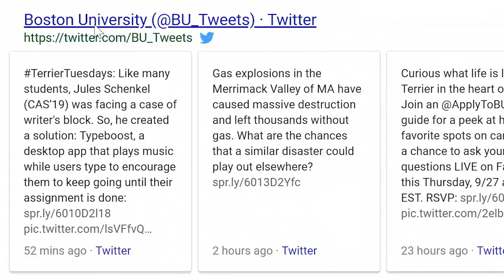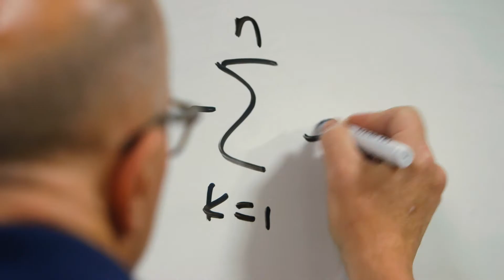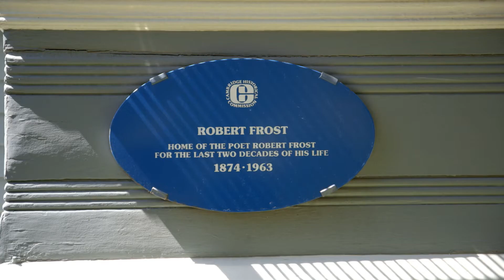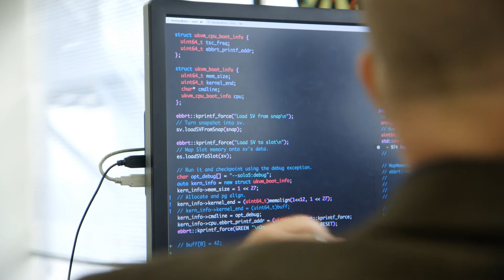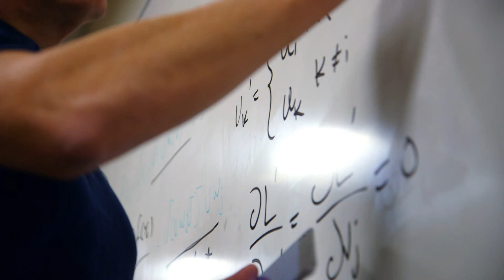Mark Crovella reads "For Once, Then, Something" by Robert Frost (Favorite Poem Project)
To mark the 20th anniversary of Robert Pinsky's Favorite Poem Project, members of the Boston University community were invited to share their favorite poems. In the video above, computer scientist Mark Crovella reads "For Once, Then, Something" by Robert Frost.